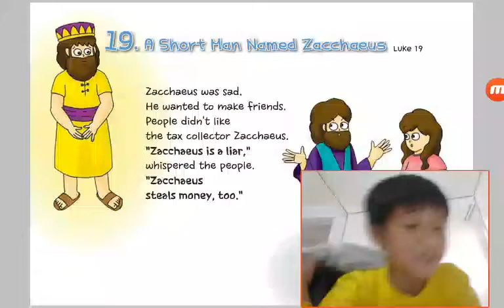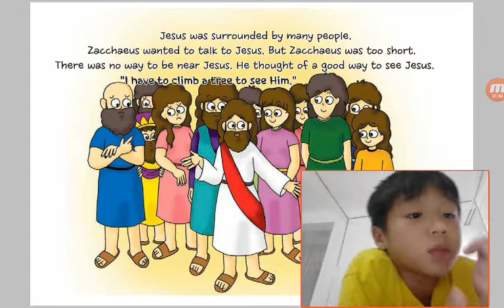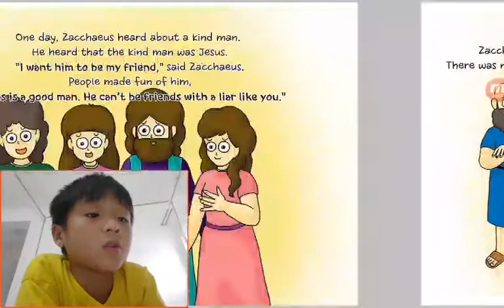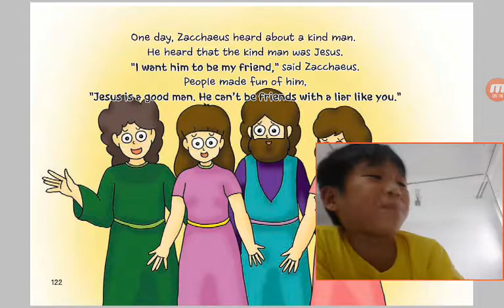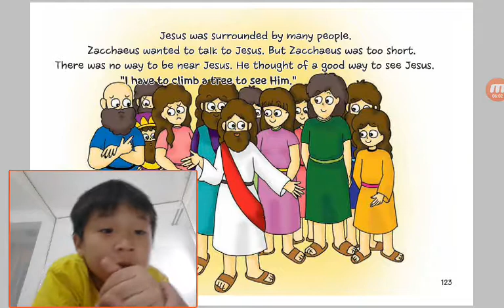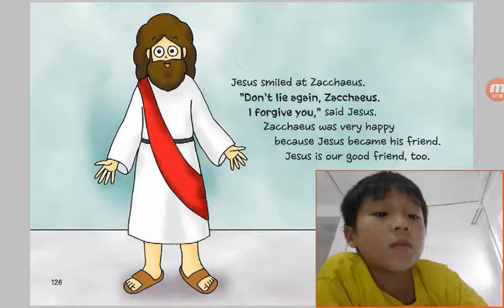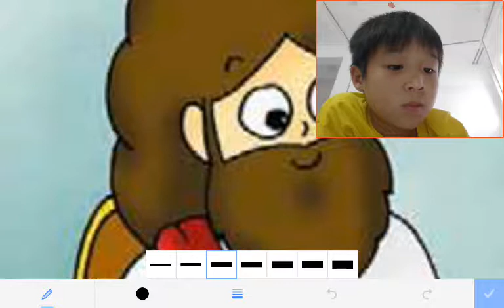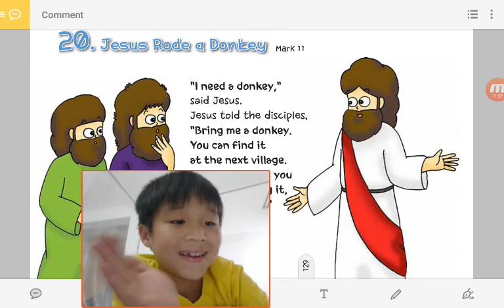‹Kids›Soo：성경이야기‹English›– 19 A Short Man Named Zacchaeus in Luke 19